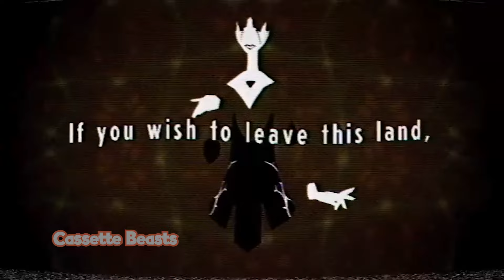10 MUST BUY Hidden Gems For The Nintendo Switch...Part 8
Here is part 8 of my ongoing series showcasing Nintendo Switch Hidden Gems.

Get Going.

Feel Like Home.

Chapters:
Intro 0:00
10 0:35
9 1:32
8 2:48
7 4:10
6 5:30
5 6:40
4 7:59
3 9:13
2 10:38
Number 1 12:19
More Hidden Gems!!! 14:11